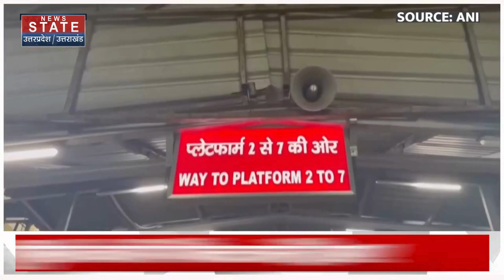UP Police Constable Bharti: यूपी पुलिस में क्यों शामिल होना चाहते है लाखों अभ्यर्थी ? | CM Yogi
उत्तर प्रदेश में पुलिस भर्ती की परीक्षा इन दिनों चर्चा में है. प्रदेश में कांस्टेबल के 60 हजार 244 पदों पर भर्ती के लिए तकरीबन 50 लाख लोगों ने परीक्षा दी. रेलवे स्टेशनों और बस स्टेशनों पर भयंकर भीड़ ने लोगों का ध्यान इस तरफ खींचा था. भारी संख्या में लोगों ने यूपी पुलिस की भर्ती के लिए अपलाई किया था. यूपी पुलिस में शामिल होना अपने आप में एक गर्व की बात है क्योंकि यूपी पुलिस भारत ही नहीं बल्कि दुनिया की सबसे बड़ी सिंगल फोर्स है.

Police recruitment examination in Uttar Pradesh is in discussion these days. 50 lakh people took the exam for recruitment on 60 thousand 244 constable recruitment in the state. The angry crowd at railway industries and buses had drawn people's attention towards this. A large number of people had applied for recruitment in UP Police. It is a matter of pride for you to join UP Police because UP Police is the largest single force not only in India but in the world.

News State Apps डाउनलोड करें:
Download Android and iOS Apps for more updates: